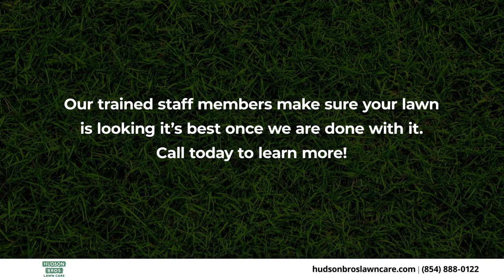Hudson Bros Lawn Care Summerville South Carolina 29483